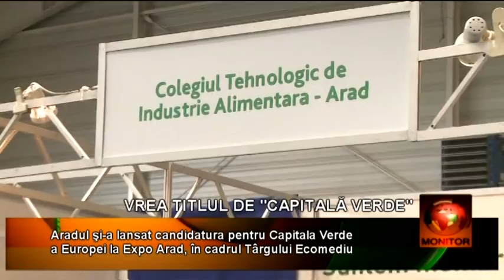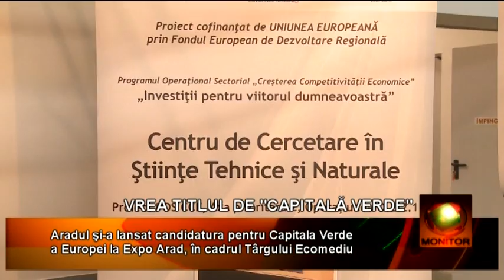matinal 15 10